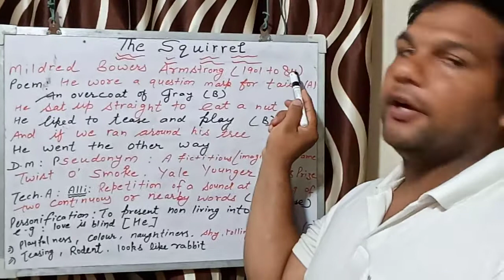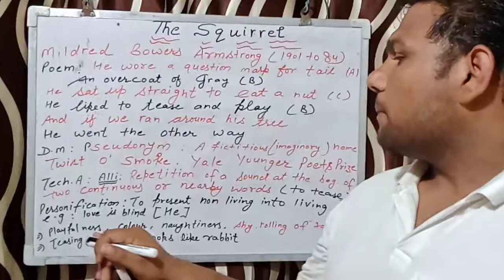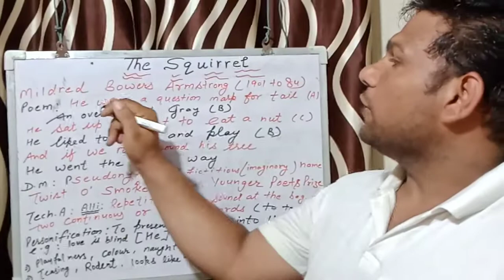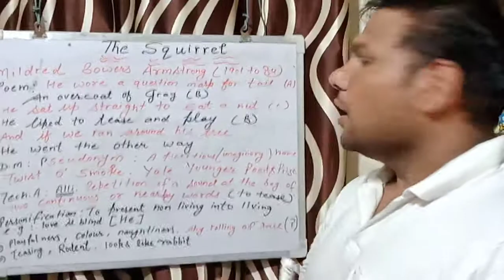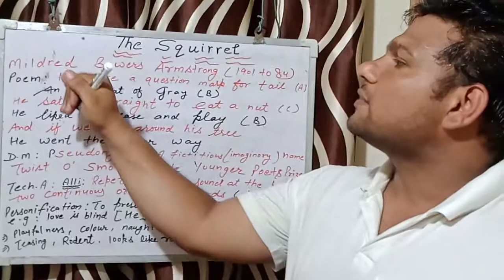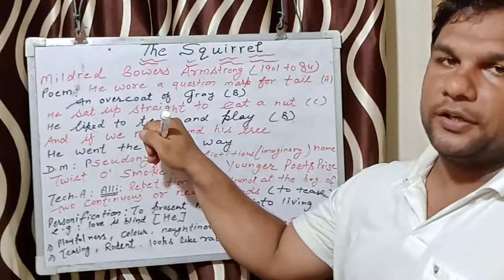Poem 1 The Squirrel Class 7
the squirrel